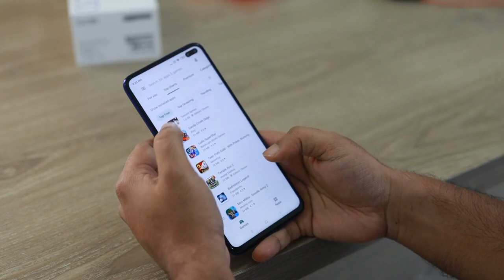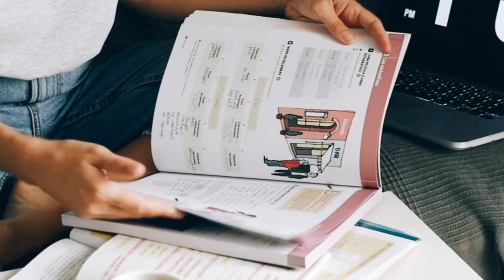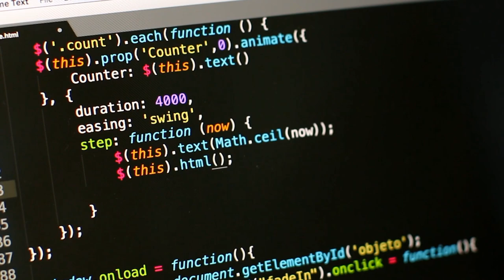Morocco travel | Rabat Morocco | Casablanca city | مراکش کی سیر | History On Time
In this video Morocco travel  Rabat Morocco  Casablanca city  مراکش کی سیر History On Time is viewed in detail. a complete history and amazing facts of Morocco also discussed.
travel morocco
Morocco Ki Sair
Facts About Morocco
travel to morocco
morocco
Morocco Urdu Documentary
morocco beach
Morocco Urdu History
morocco nightclub
Morocco Amazing Facts
morocco country
Morocco Travel Guide
morocco girls
Morocco Timelapse
morocco city
Morocco Aerial View
Casablanca
Explore The Morocco
Casablanca morocco
Morocco Travel Vlog
Casablanca girls
Discovering Morocco
Casablanca city
Morocco Geographic Documentaries
Trending topic
Rabat Discovery
History and documentary
Rabat Streets Walking
Casablanca airport
Amazing Facts
Rabat morocco nightlife
Urdu And Hindi Documentaries
Rabat morocco city
Travel Urdu Documentaries
Rabat morocco travel
مراکش کی تاریخ
Rabat
rabat morocco walking tour
rabat morocco city tour
rabat morocco
rabat morocco beach